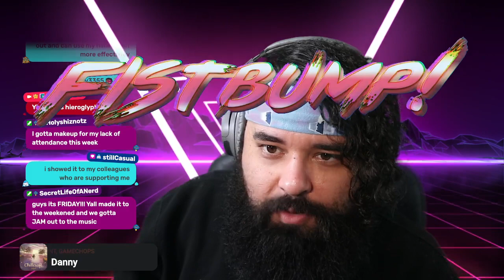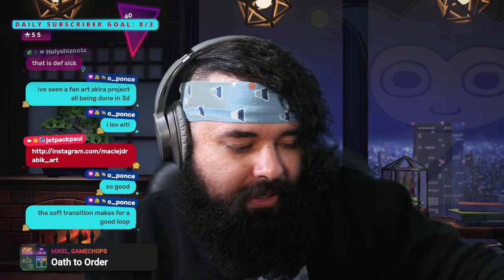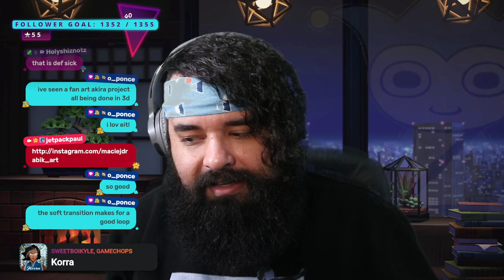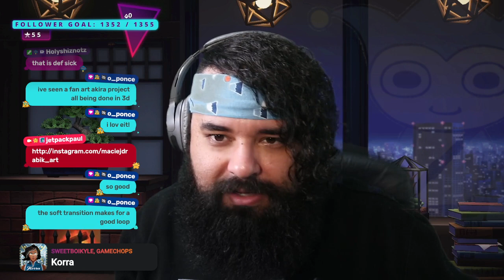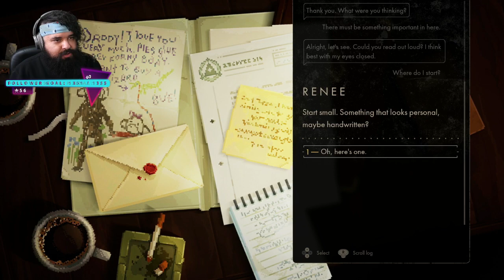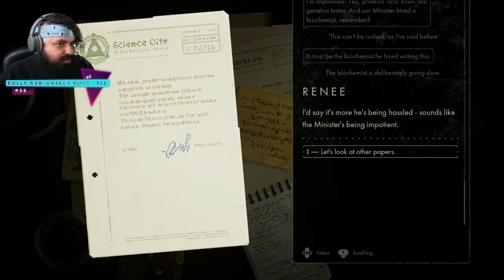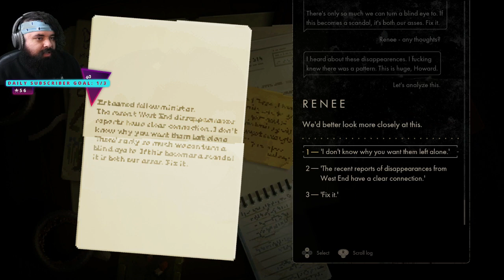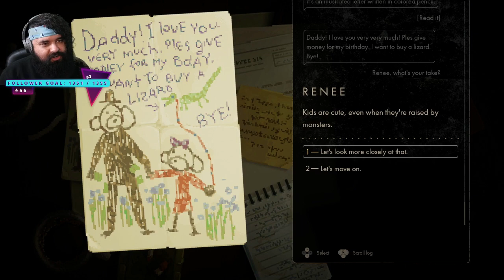Cautionary Tails | Backbone pt.2 | Jet !AfterDark !warnings